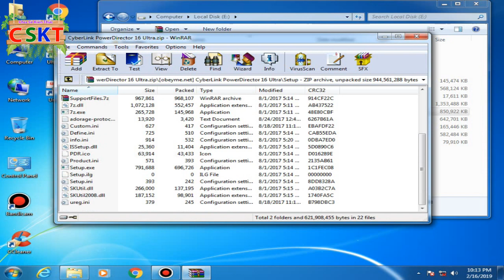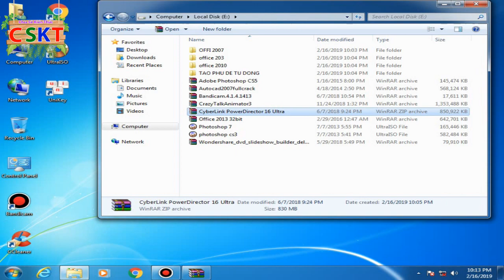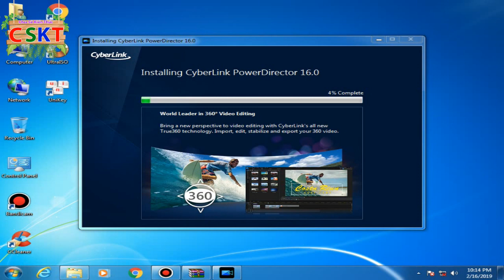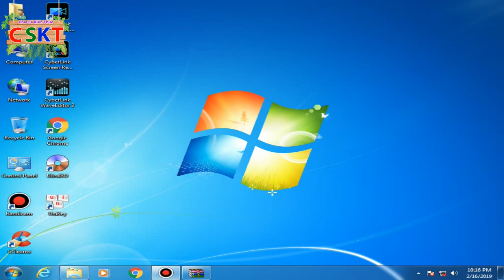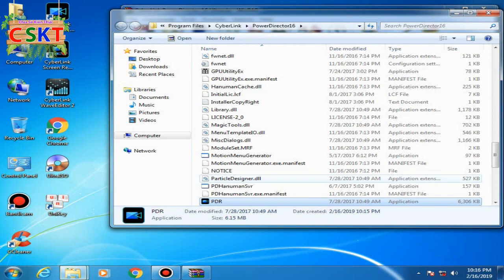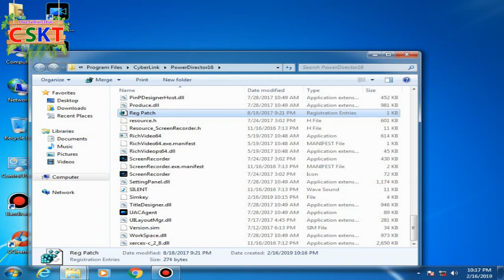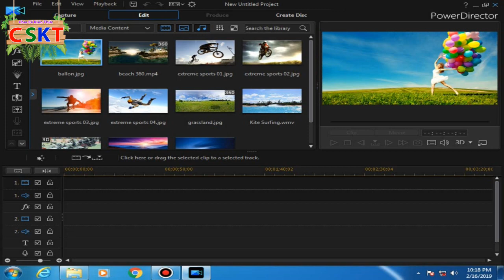chiasekienthuc Phần Mềm Dựng Phim CyberLink PowerDirector 16 Full Cack